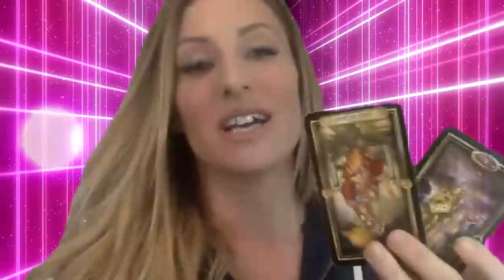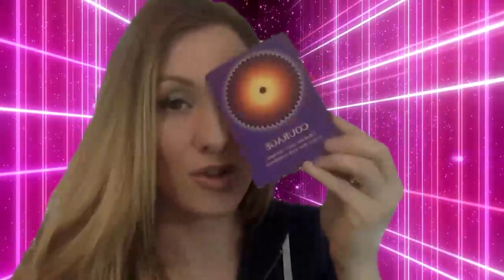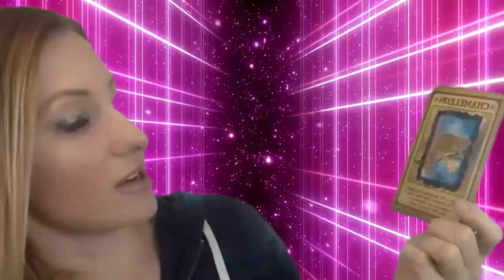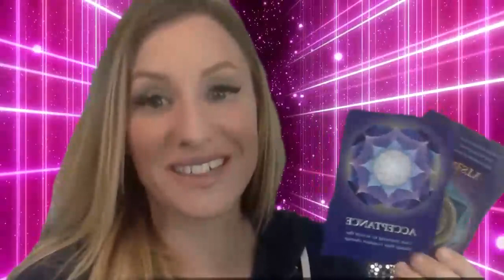LIBRA MARCH 2023 TAROT THEY DO HAVE GOOD INTENTIONS! WILL THEY FOLLOW THRU WITH CONSISTENT ACTIONS?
LIBRA MARCH 2023 - THEY DO HAVE GOOD INTENTIONS! WILL THEY FOLLOW THRU WITH CONSISTENT ACTIONS? LIBRA MARCH LOVE TAROT READING
Hello!!!